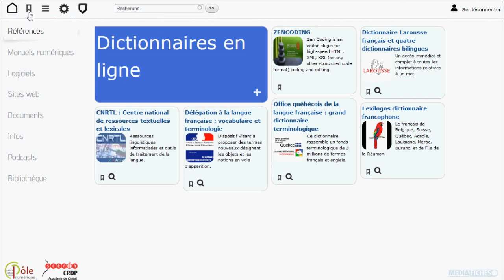Le menu de MaMediatheque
Présentation du menu de MaMédiathèque